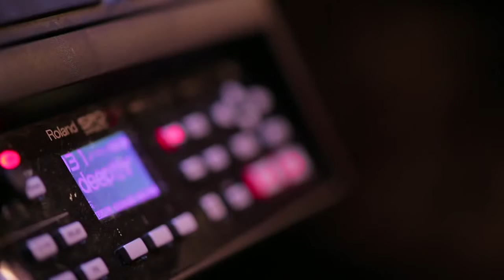Money - The Deep Throat Sessions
Performed @ nixon bar athens on 5-march-2014
asterios papastamatakis - clavia nord stage 2 -73 revision b
george palamiotis - bass
michael kapilidis - drums
babis tyropoulos - guitar